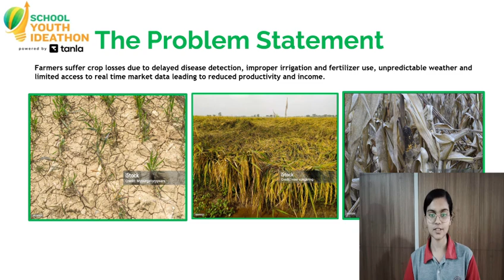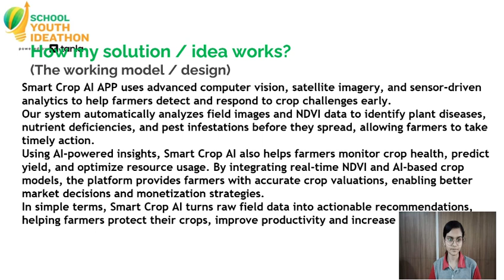SYI53918 | Team AGRO TECH AI | Top 2000 | SYI25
UID: SYI53918

SCHOOL NAME: (e.g HDFC School)

Team Name: AGRO TECH AI
Team Member Name 1: Agamani Pandey

Idea Tagline: From soil to sky, AI that grows your future.

Idea description: "Smart Crop AI is a next-generation intelligent farming app that uses Artificial Intelligence, real-time sensors, and satellite NDVI data to detect crop diseases early, monitor soil health, predict yield, optimize irrigation, and maximize farmer profits. From pest detection to smart fertilizer use, weather alerts to live mandi prices—this app turns traditional farming into powerful, data-driven smart farming.

🚀 Features Include:
✅ Crop disease & pest detection
✅ NDVI satellite crop health monitoring
✅ Smart irrigation & fertilizer planning
✅ AI-based yield prediction
✅ Real-time weather & market updates
✅ Voice support in local languages
✅ Automated farming solutions

🌍 Smart Crop AI is built to protect crops, save resources, and secure farmers’ income with the power of AI.

👍 Like | 💬 Share | 📢 Support Smart Farming"